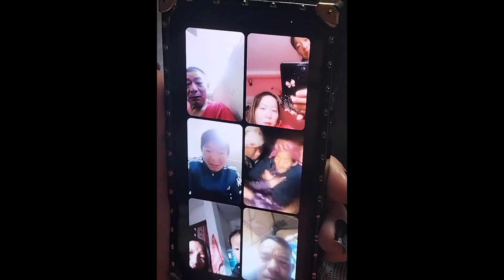बाजे र बजु बित्नु भएको पनि एक वर्ष पुरा भएछ😭 उहाँहरुको सम्झनामा एकादशी त.......PART1😭😭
Hello namaste sampurnama.

keep supporting me gays  ❤️

/CDjDo7ipqmn/?igshid=mz4l1b1ij3i